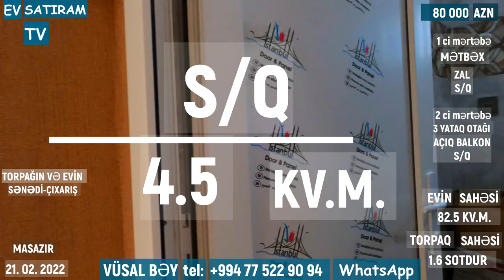80 000 MANATA HƏYƏT EVİ TƏCİLİ SATILIR/Недвижимость в Баку / EV SATIRAM TV/ HƏYƏT EVLƏRİ 2022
ev elanlari
Menziller
kiraye evler
yeni emlak
ev sekilleri
ev satilir
ev satiram
ev elanlari
menziller
menzil almaq
menzillerin alqi satqisi
MENZILLERIN TEMIRI
emlak az
emlak bazasi
emlak saytlari
emlak bazari
emlak elanlari
emlak alqi satqisi
emlak sayti
merkezde satilan evler
obyekt arenda
obyekt
obyektler
obyekt satisi
obyektelerin icaresi
satiram az
satiram
xirdalanda villa
ev elanlari
masazirda evler,
masazirda heyet evleri,
masazirda torpaq,
masazirda ev,
masazirda oteller,
masazirda torpaq sahesi,
masazirda villa
xirdalanda evler,
xirdalanda ev,
satiram
продается дом
1 комнатные квартиры в баку
предлагается квартиры
badamdarda evler
bahali evler
suvalanda evler